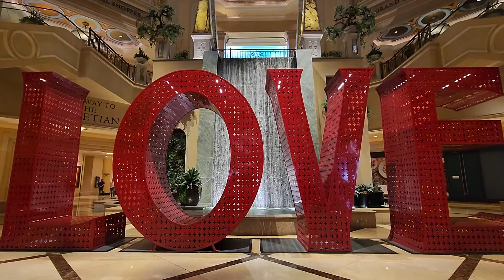Love Art Installation in Waterfall Atrium at Venetian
Love Sign by Laura Kimpton, 2016